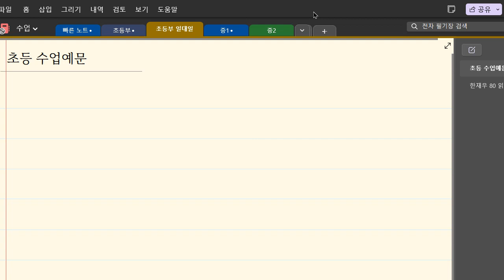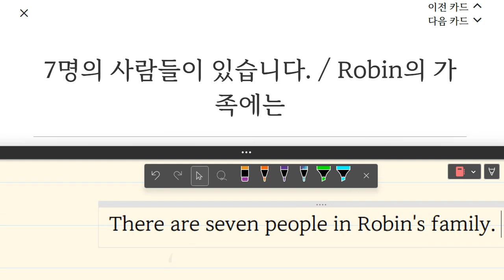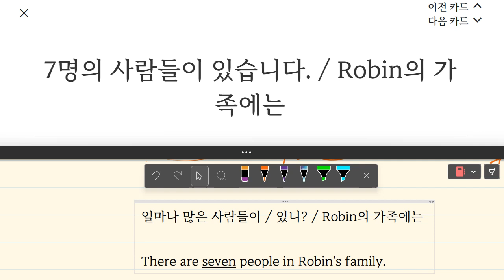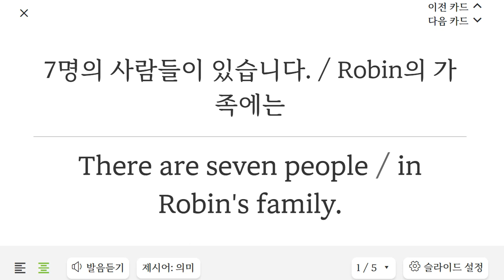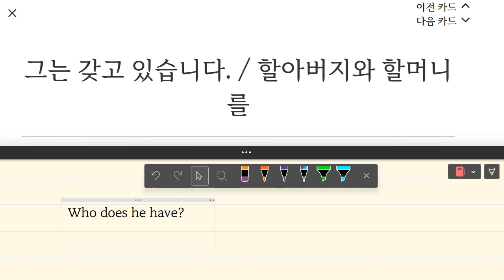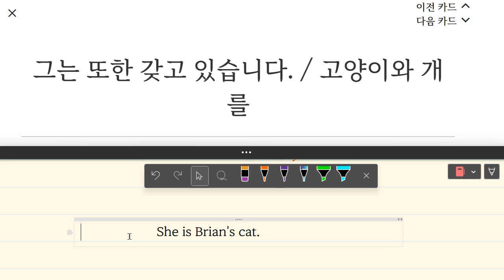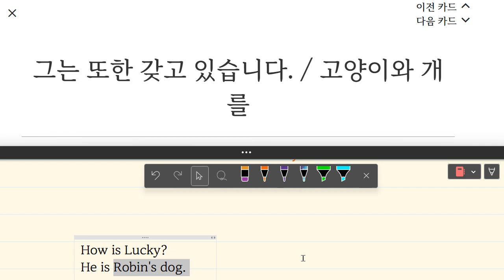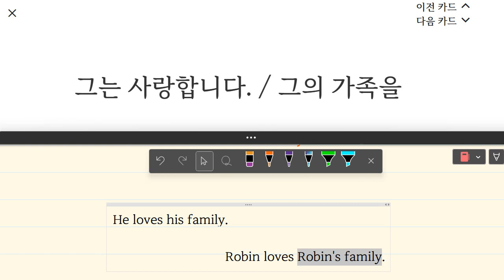이지현 2023 05 09 16 20 34 255 초등 기초 독해 독해 이해도 평가 통문장 말하기 성취도 95